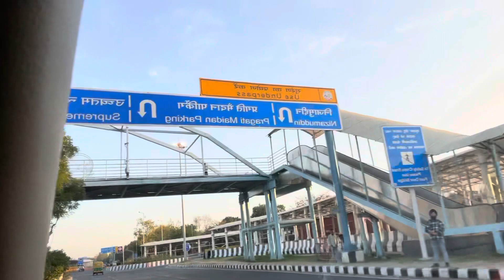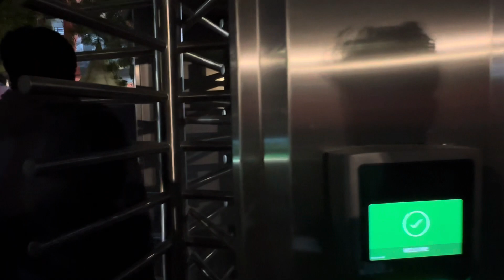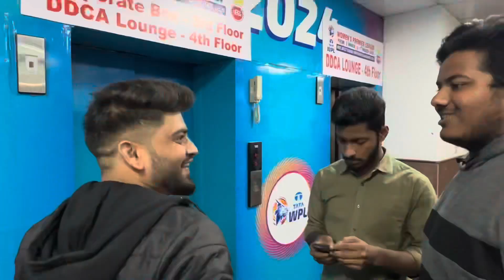Arun Jaitley Stadium CorporateBOX WPL | Full backchodi